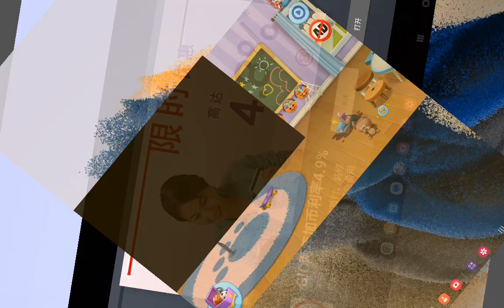Tom and friends Talking // Tom playing football 😜🏈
Tom and friends Talking